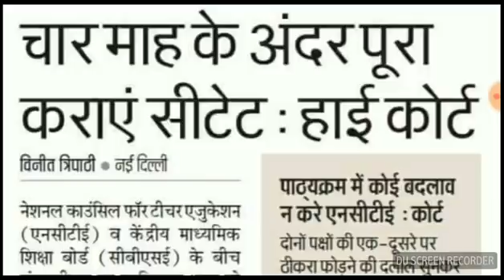CTET arrival soon | CTET latest update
By Vision Online Study